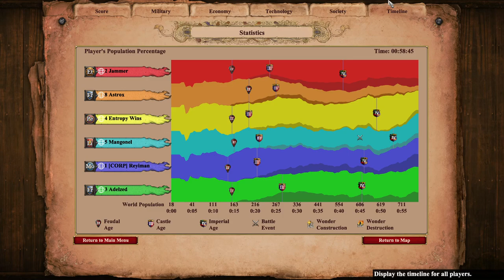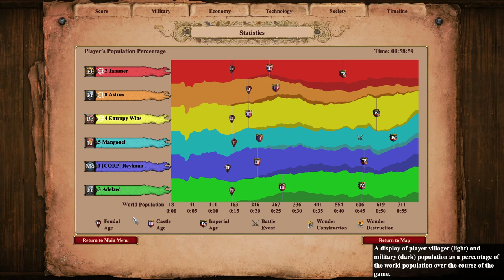Age of Empires 2: MegaRandom Nomad